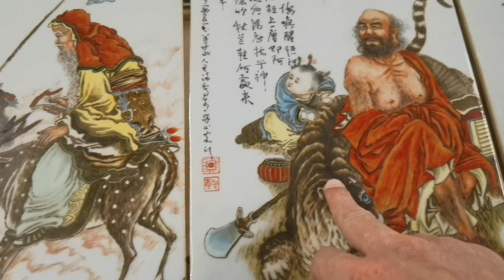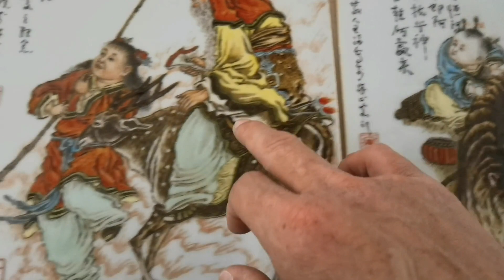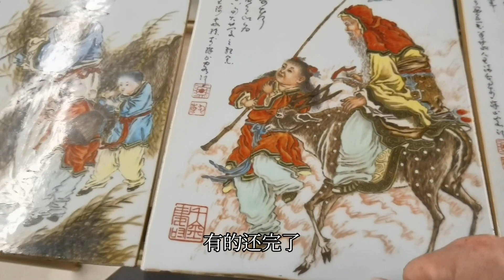一组漂亮的瓷板画，马哥和古玩摊主唠了半天也没买，怎么回事儿？